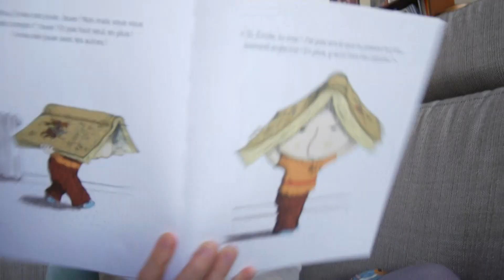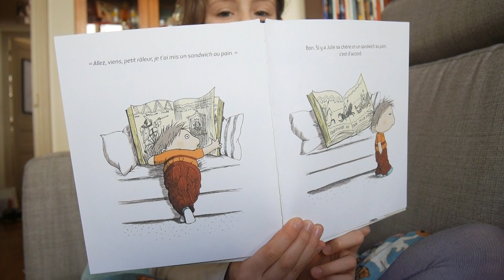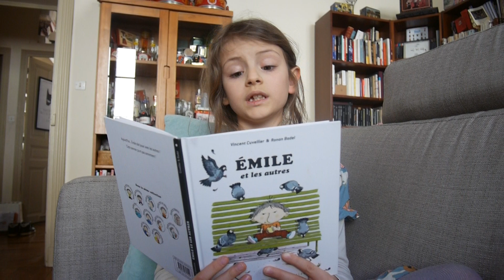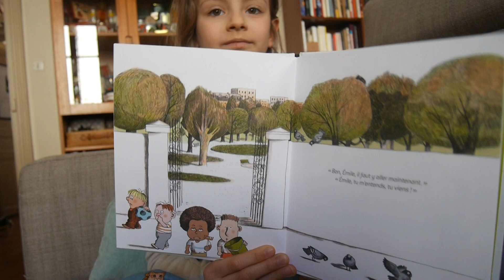Lou lit "Emile et les autres."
Lou lit "Emile et les autres" de Vincent Cuvellier et Ronan Badel, éditions Gallimard-giboulées.